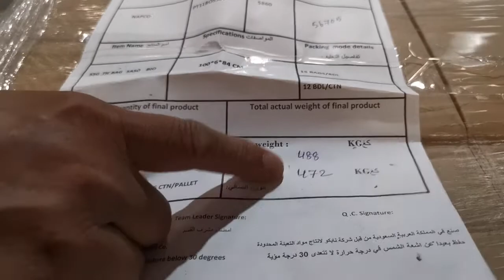NAPCO Pre Stretch Film trial on Tie Bag Pallet